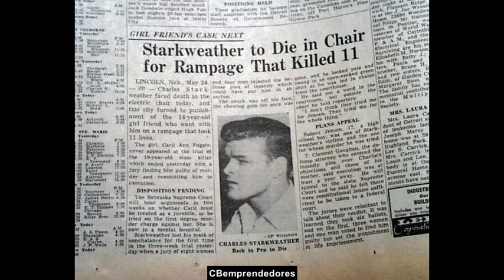🔴 Crónica negra Charles Starkweather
Charles Raymond Starkweather (24 de noviembre de 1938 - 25 de junio de 1959) fue un asesino relámpago adolescente estadounidense. Entre diciembre de 1957 y enero de 1958 dejó un rastro de once muertos en el trayecto entre Nebraska y Wyoming, junto a su novia de catorce años, Caril Ann Fugate (tres de esos muertos eran la madre, la hermana y el padrastro de Fugate). La pareja fue capturada el 29 de enero de 1958. El caso conmocionó a la sociedad estadounidense; Starkweather fue ejecutado diecisiete meses más tarde, mientras que Fugate cumplió diecisiete años de prisión.